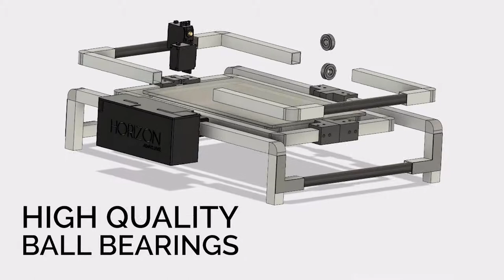HORIZON: Self-Balancing Tray